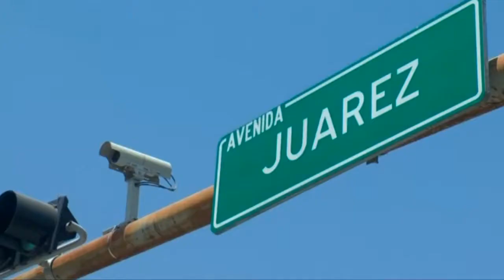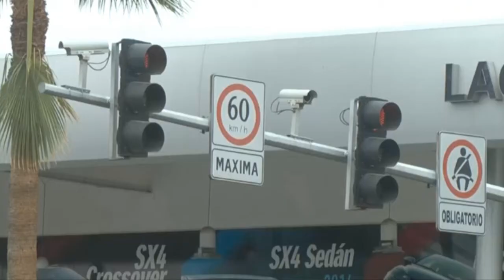Empresarios a favor de cámaras de seguridad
CANACO, CÁMARAS, TORREÓN.